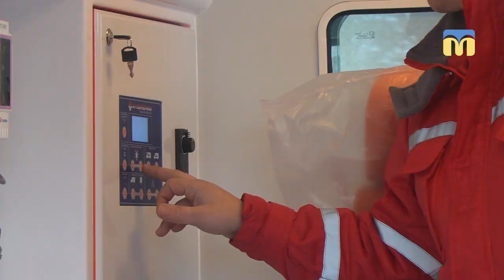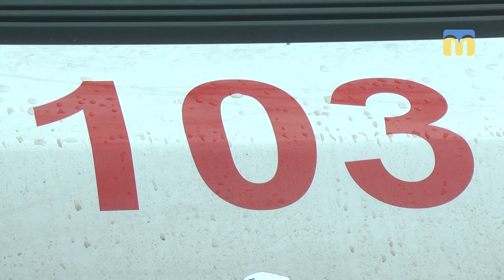Шість нових карет швидкої допомоги тепер у Миколаєві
Обласному центру екстреної медичної допомоги передали шість нових автівок

Автор: В.Гурова
Оператор: Ю.Руденко